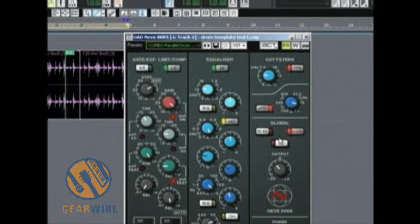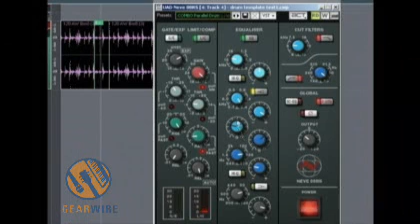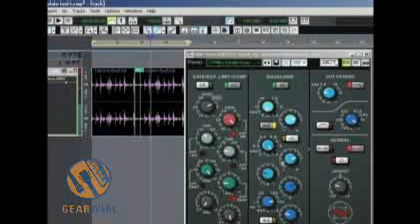UAD's Neve 88RS EQ Section In Action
Neve channel strips were known to have useful and sweet sounding EQ's. UAD has attempted to recreate this in their Neve 88RS channel strip. In this video Dan shows you the ins and outs of this eq. Make sure to keep checking back to see more on the UAD Neve88RS and other plug ins that run off of the UAD-1 DSP card from Universal Audio.